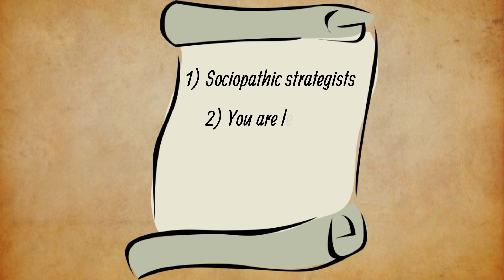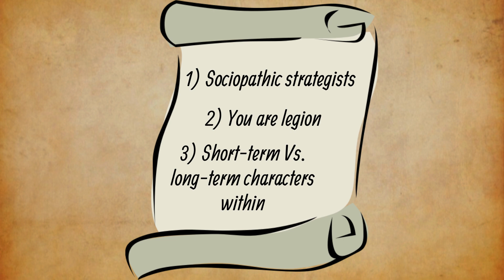Ecological Disaster is Here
- The amazing discussion between Schmachty, Nora Bateson, and Nate Hagens.

There is no “ecological disaster to come.” Stop anticipating something that doesn’t, and will never, exist. Ecological disaster is here already! We live amidst this fabled disaster day-in, day-out.
You could say it began with the megafauna extinctions, and the loss of their important ecological functions. Continued to ramp with the transition from traditional, extensive type agriculture to the modern-day intensive, mechanised, chemically-laden version. And continues to occur everyday as we humans go about living the ways we do.
For the poor animals locked up in factory farms their whole lives, disaster is here. For the African slave labourers who laboriously mine cobalt for transport to “developed” countries to make technological devices, ecological disaster is here.
The sociopathic strategists who run our world perhaps know about the wobbly foundations we’re on. This, obviously, can’t continue. Not because it’s morally wrong to coop animals up so tightly that they can’t move properly for their entire life. Nor because slavery is obviously morally wrong. Sociopaths tend to gloss over such inconvenient ideas. It can’t continue because the conditions on which our economy is based, exponential growth, are impossible to meet on a planet where resources are finite. It’s as simple as that.

Within each individual, there are multiple sub-personalities/motivational modules/personae. We are, each of us, legion. There are some characters within who are louder than the rest, but the quality of human you become should you choose to embody these loud characters is not proportional to how loud they are. In other words, just because a character is loud and insistent, doesn’t mean they are the best option for you to choose to embody. There are also long-term characters within, who are too busy going about being high-quality to waste time and energy in advertising their brilliance. Seek to embody these long-term characters. You will become an amazing, beautiful human being should you choose to embody these sub-personalities within.

A new type of human is required to emerge today. The type of human who 1) loves nature, and 2) is strategic. If we can join the Jane Goodall types with the Henry Kissinger types in individual humans, we will significantly increase our chances of revitalising the natural world and maintaining natural beauty.

Chapters
00:00 Intro
02:01 Ecological disaster here already
04:55 Sociopaths destroying world
07:53 You are legion
09:45 Benevolent short-term characters
10:28 Strategic nature-lovers